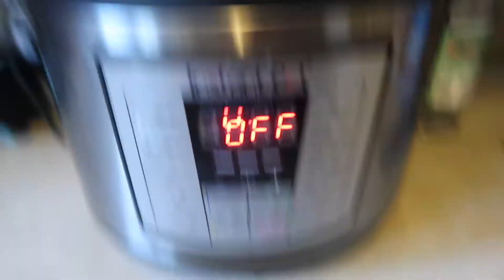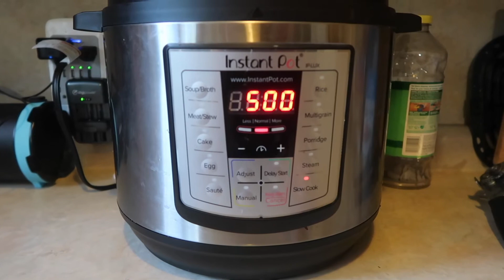Slow Cooker Chicken Pot Pie Soup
Today's dinner is slow cooker chicken pot pie soup. It turned out to be an interesting soup but making it in the instapot was quite a challenege.

Tik Tok : Eight Little Monsters 2.0
Instagram: Just.Nikkay soon to be Eight Little Monsters